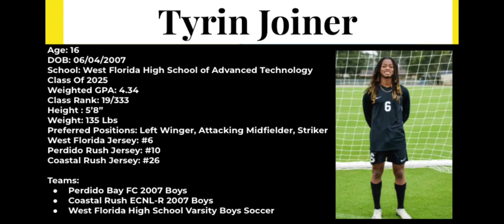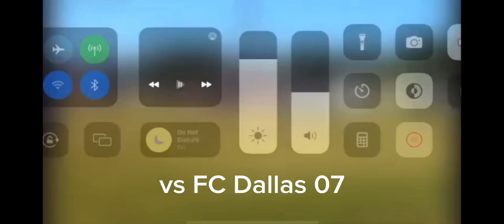Tyrin Joiner 22-23 Season Highlights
Tyrin Joiner